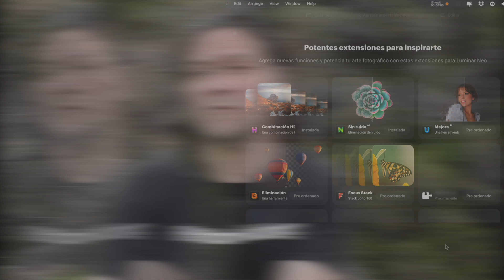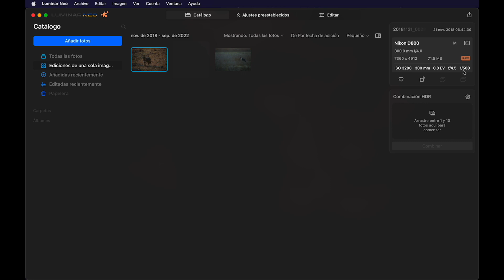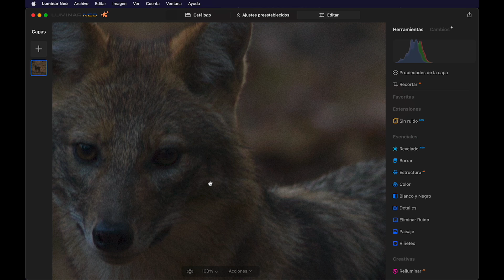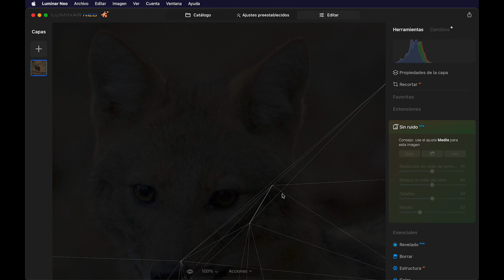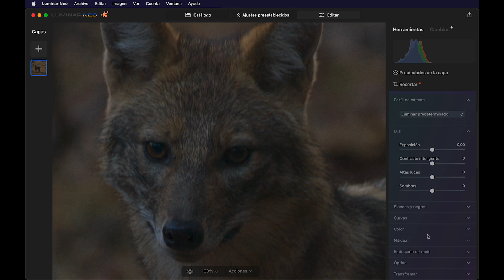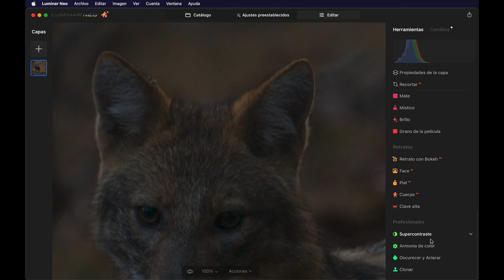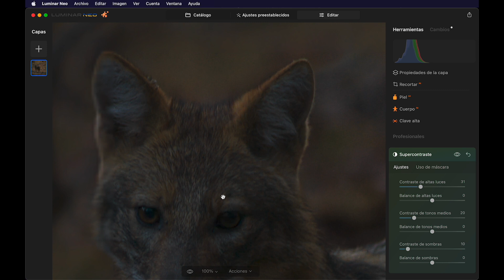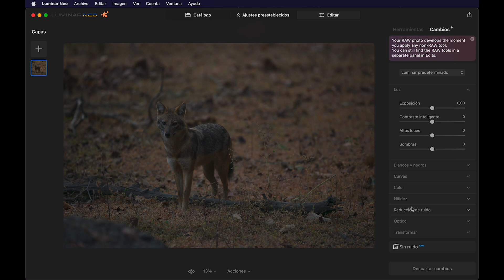Complemento Luminar NEO NoiseLess IA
En este nuevo video Pablo Jeffs te muestra lo que puedes lograr con Luminar NEO NoiseLess IA, un nuevo complemento de reducción de ruido digital asistido con inteligencia artificial para este programa de revelado que ofrece Skylum.

Puedes conseguir Luminar NEO y sus diferentes complementos desde el siguiente enlace

¿Quieres aprender a hacer mejores fotografías? Te invitamos a participar en nuestros próximos cursos de fotografía y viajes fotográficos